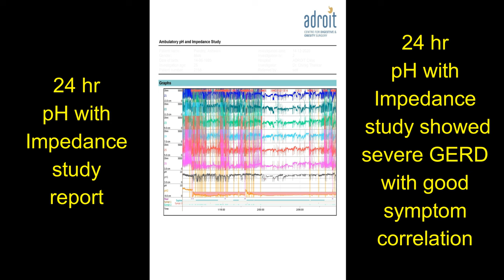Free from a 4-5 year-old GERD/Acid reflux/Hiatus hernia problem: Patient from Maharastra, Hindi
We are happy to share the story of a guy who was suffering from acid reflux for 4-5 years. He was on PPI medications for a long time. Medicines controlled his acidity, but he could not stop drugs.  He was having severe problems like belching and regurgitation of food. His diet, sleep and work all were affected due to acid reflux problems. His symptoms led to a lot of stress, as he was losing hope for good control for his problems. He took advice from many doctors, but could not get any relief. He chose to consult Dr Chirag for his problems and came from the Solapur district of Maharastra to Ahmedabad. He was led to a thorough evaluation through esopahgeal manometry, 24 hr pH Impedance study, some blood tests, and his clinical and psychology evaluation. As he had severe acid reflux, he was advised a laparoscopic fundoplication surgery.  He was also advised to have a normal healthy diet and stress management exercises. With all this and with regular long-term follow-up by our team he is leading a good quality of life even after 2 years of surgery.

અમદાવાદ, ગુજરાત

ADROIT Centre is proud of the fact that we have a large number of happy patients with GERD and acid reflux, treated both medically and by surgery. We are so glad that we incorporate diet and lifestyle changes very strongly in our treatment plan for each patient. We give a lot of time to understand the patient's problems and formulate the best treatment plan for each individual patient.
We are very aggressive in our follow-up to ensure that our patients stick to the lifestyle change and hence achieve a long-lasting solution to the problem of GERD. This is probably why patients rate our clinic as the best centre for the treatment of Acid reflux/GERD, and the best centre for hiatus hernia surgery.